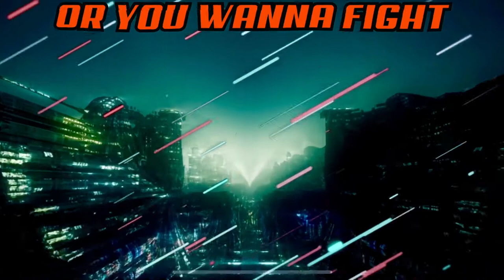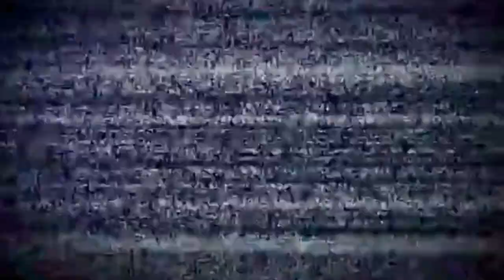Rx27 Murder Ballad Lyric Video